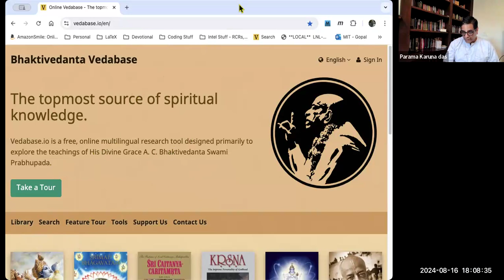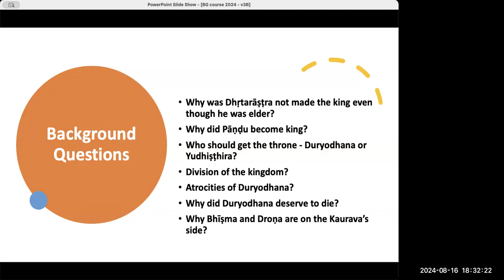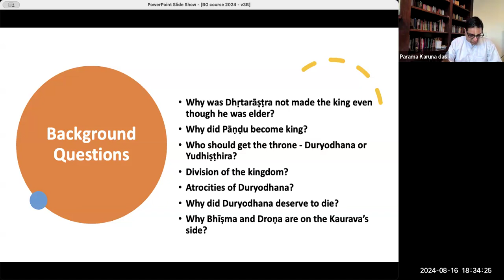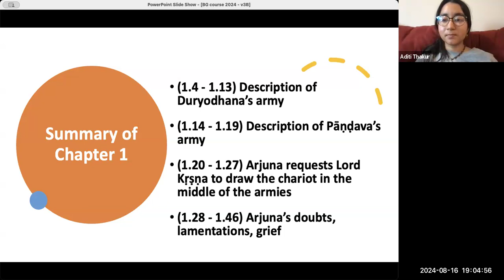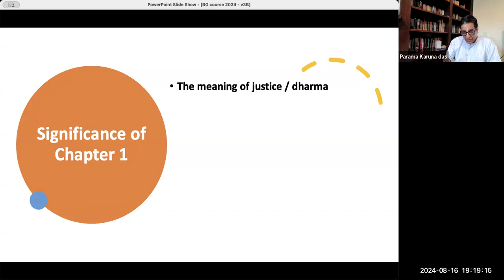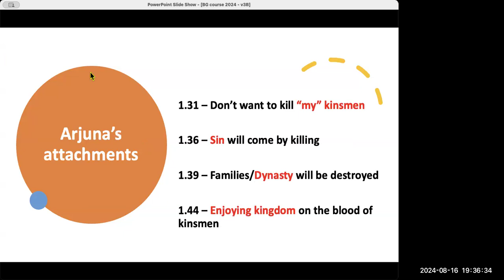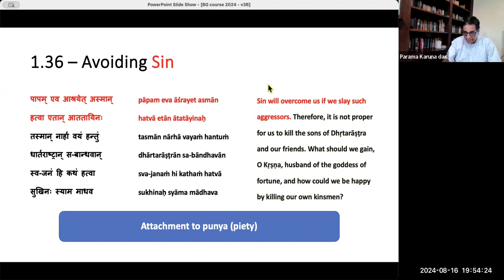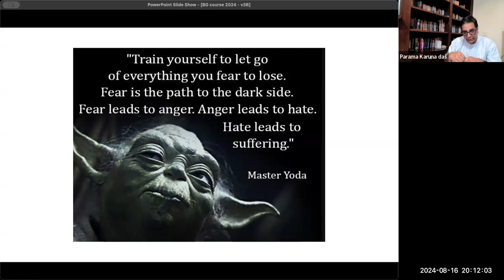(#02) 2024 Bhagavad Gita course - Chapter 1 | Parama Karuna das | Bhakti Shastri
16th August, 2024
The session covers Bhagavad Gita Chapter 1

Lecture Timeline:
0:00:00 – Introduction
0:01:00 – 3 main pillars of philosophy/ understanding in Sanatana Dharma
0:02:42 – Importance of understanding the meaning of Managlacharan & where to find it
0:03:54 – Housekeeping announcements: When/ where to ask questions about this class?
0:05:18 – Mangalacharan prayers
0:07:32 – Recap of last class
0:08:39 – Format of the class
0:09:54 – Q1. Why was the BG written?
0:10:55 – Scene of the BG (what caused the BG to be spoken)
0:13:01 – Recommended reading in BG As It Is: Setting the scene
0:13:49 – List of FAQ (background)
0:14:20 – Story of Dhrtarashtra
0:17:40 – Why not just divide the kingdom?
0:19:58 – Why did Yudhishthir Maharaj gamble?
0:23:11 – Why did Duryodhan deserve to die?
0:24:38 – Why Bhishma & Drona are on the Kaurava’s side?
0:26:03 – Q2. Have there been any mistakes on the part of the Pandavas or are they characters of white & what they did was all righteous?
0:28:40 – Summary of Ch 1
0:29:36 – Turn of events from BG 1.20
0:32:06 – Overview of BG 1.28-46
0:32:42 – Format of class & the required preparation for students
0:34:18 – Q3. It’s said that the Pandavas are very serious devotees of Lord Krishna, but the Mahabharat doesn’t have any mention of their Sadhana process- could you please throw some light on it?
0:38:50 – Description of Duryodhan’s army
0:39:09 – The only verse spoken by Dhritrashtra & some background
0:40:19 – Dhritrashtra’s mood
0:41:14 – Attachments
0:42:15 – Significance of “dharma-kṣetre kuru-kṣetre”
0:42:35 – Power
0:45:40 – The only reason the Pandavas won the war
0:49:00 – Key learning for us
0:54:00 – Importance of having Hanuman ji on the flag
0:54:45 – Q4. Do Duryodhan or Dhritrashtra have a backstory like Hiranyakashipu or Ravan?
0:57:07 – Q5. Why could Duryodhana not recognize that Krishna was the Supreme Personality of Godhead? Was it not explicitly mentioned in the shastras back then? Was it never taught to them?
1:02:22 – Arjun requests Lord Krishna to draw the chariots in the middle of the armies (BG 1.20-27)
1:05:05 – Significance of Ch 1
1:11:55 – The meaning of justice/ dharma
1:13:36 – The root cause of all suffering
1:17:36 – 2 types of attachments (seeing yourself in Arjuna’s situation)
1:21:21 – Qualities to understand the BG
1:22:42 – Material preparation is good, but not good enough
1:24:13 – How to be safe from the greatest type of fear? (BG 2.40)
1:24:58 – Only if God were to come before me…
1:25:45 – Q6. Are things happening to us in our current lifetime a result of justice being served to us or injustice happening to us? Is there a way to find out?
1:30:31 – Q7. What are the qualities to be able to understand the BG?
1:31:40 – Q8a. Arjuna’s attachments towards his relatives: is this material attachment? But theyr’e nitya siddhas, so how do they have material attachments?
1:34:20 – Q8b. By this process, did Arjuna become a better devotee after Lord Krishna recited the BG to him?
1:35:03 – Q9. Arjuna wanted to show compassion to Bhishma & Drona, how do we in our day to day life decide between showing compassion & not showing compassion? How do we know/ understand what our dharma is?
1:38:08 – Q10. Was the root cause of suffering (mam/aham) also applicable for Bhishma Pitamah? So can we say that if we want to achieve that spiritual bliss, we have to suffer in the material world?
1:41:50 – Q11a. Was Arjuna’s sense of material attachment completed eradicated after he heard the Lord recite the BG?
1:42:30 – Q11b. Why did the Pandavas & Droupadi leave the material world to go to the upper planetary system but fall down to the hellish planets?
1:44:56 – Q11c. Isn’t the fact that you’re attached to your archery skills a material attachment?
1:45:37 – Arjuna’s 4 key attachments
1:45:52 – Key attachment#1 (BG 1.31)
1:46:43 – Key attachment#2 (BG 1.36)
1:48:35 – Key attachment#3 (BG 1.39)
1:49:42 – Key attachment#4 (BG 1.44)
1:51:10 – The big question: what are your attachments?
1:56:56 – Why me/ why am I suffering?
1:58:57 – Saintly qualities of Arjun/ some of the qualities needed to understand BG nicely
2:04:07 – Quote on training ourselves
2:06:52 – Q12. Isn’t being a good mother/ father a part of your conscious duties/ obligations to your family?
2:09:58 – Q13. Fear is the root of anger: how about desire?
2:11:06 – Realization by a devotee
2:12:24 – Class ends